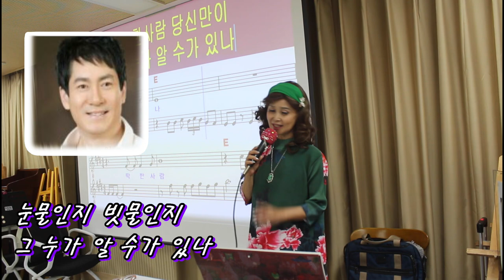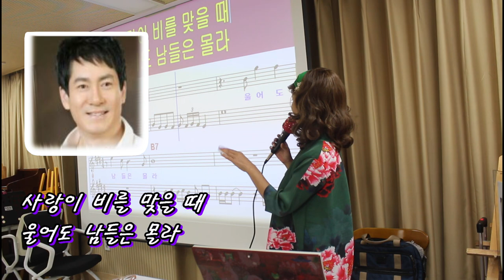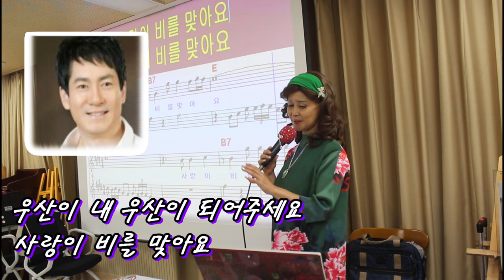신곡@사랑이 비를 맞아요@강정숙@초아강@노래교실@상계5동 주민센터@2023.06.26.@원곡 배금성@작사 이은청@작곡 이은청